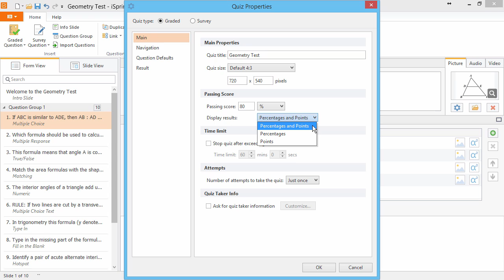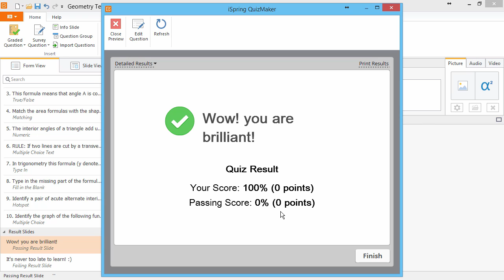How to Set the Minimum Required Passing Score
The passing score is the difference between passing and failing a quiz. Here we show you how to set a passing score and select whether or not to show the final score to your quiz takers.